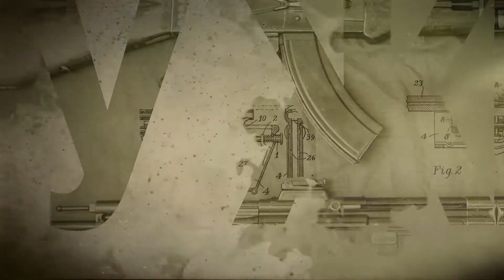ИНТЕРЕСНО ОБ ОРУЖИИ Пушка-гаубица МЛ-20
«Онлайн-телевидение Музея Победы» представляет программу «Интересно об оружии». В ней вы узнаете о пистолетах, автоматах, гранатах и других видах оружия времён Великой Отечественной войны.

В этом выпуске речь пойдёт о пушке-гаубице “МЛ-20”.

Над программой работали:

Автор и ведущий: Александр Михайлов

Консультант: Сергей Макаров

Режиссёр-постановщик: Егор Петров

Операторы: Павел Анисимов, Никита Вьюнов, Рустам Умеров

Редактор: Елена Кизякова

Режиссёр монтажа: Василий Колпак

Выпускающий редактор: Виталий Молев

Выпускающий режиссёр: Максим Акилов

В программе использованы:

Хроника Государственного архива кинофотодокументов

Видеофрагменты с хостинга «YouTube»